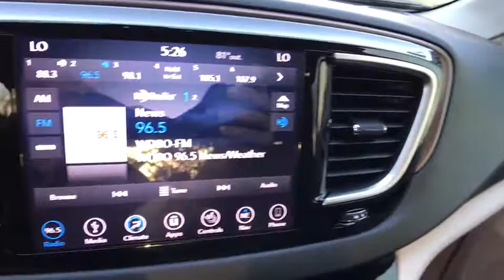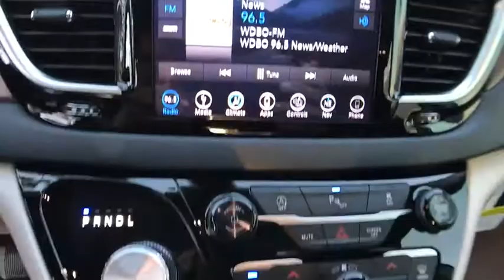2018 Chrysler Pacifica Orlando, Hunter's Creek, Kissimmee, Windermere, Davenport, FL R194359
Bright White Clearcoat New 2018 Chrysler Pacifica available in Orlando, Florida at Central Florida Chrysler. Servicing the Hunter's Creek, Kissimmee, Windermere, and Davenport, FL area
2018 Chrysler Pacifica Touring L Plus - Stock#: R194359 - VIN#: 2C4RC1EG1JR194359